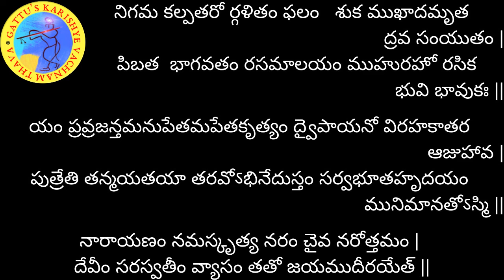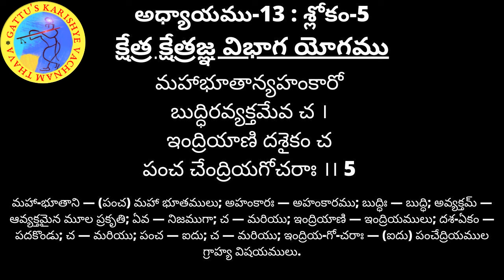700 రోజుల యజ్ఞం (2వ ఆవృతం) - భగవద్గీత అధ్యాయం-13 : శ్లోకం- 05 మరియు భాగవతం